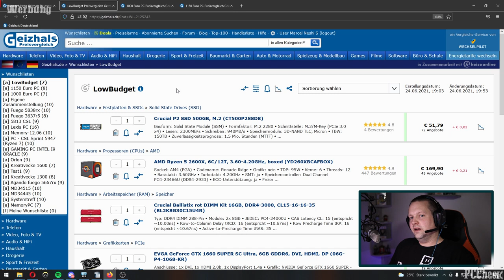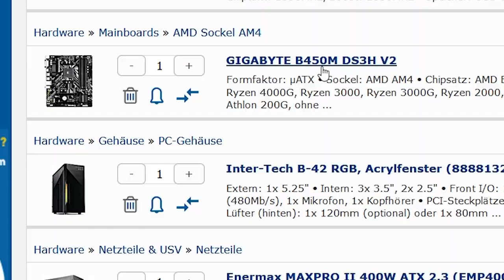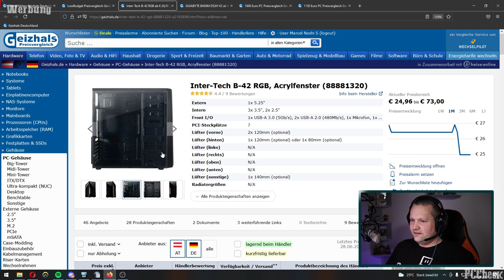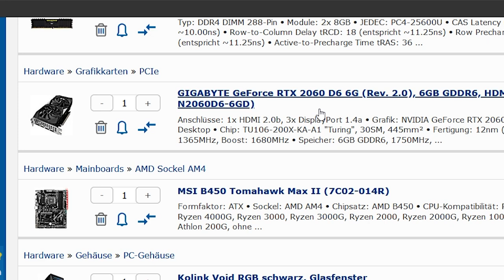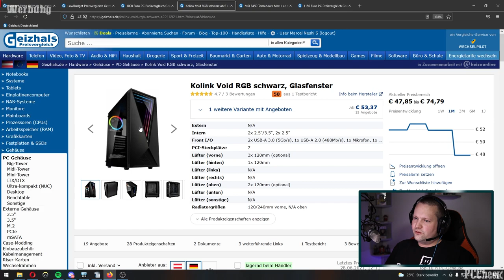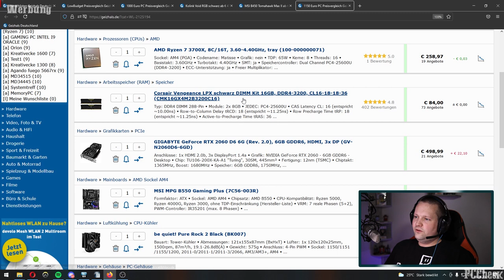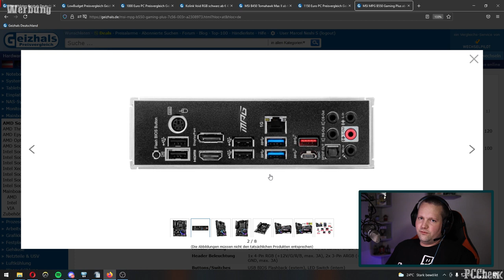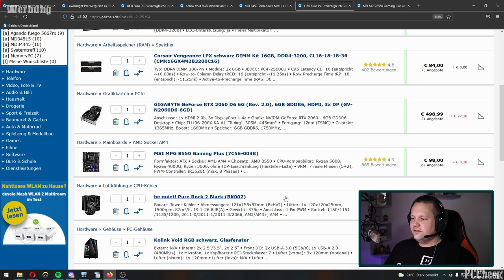PC Systeme von 800-1150 € - Meine Konfigurationen für euch!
Timestamps

0:00 - Einleitung
0:27 - Low Budget (800 €)
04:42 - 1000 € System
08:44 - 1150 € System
12:37 - Abspann

+++Systeme+++

+++Quellenangaben+++